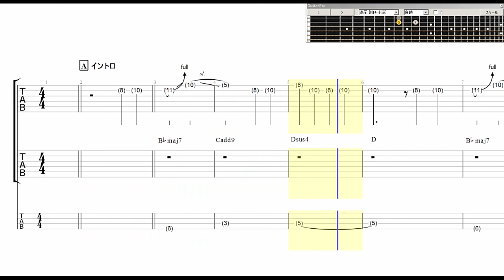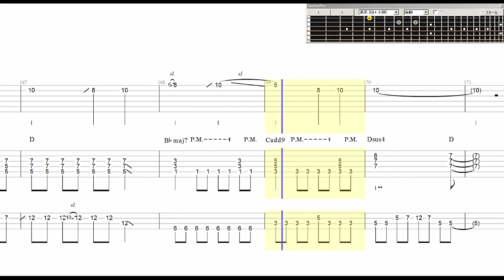【C3 OP】 Endless Story full 【Guitar Bass TAB】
期待以上におもろくＣＤ買ったのでフル作成しました。
でも、INST入ってなかった・・・・

ギターなってないところも適当に入れてあります
なんとなく聞こえる程度ですがよければ参考までに
あと、ピアノ曲ですが・・・・弾けないのでいろいろご容赦を

*ソフトの不具合が再発し４－５カ所音が飛んでます。

ＴＡＢ(シンセパート・・・途中でどのトラックにどの音入れたかわからなくなって３度・５度・オクターブがぐちゃぐちゃかもです）
パス：5656